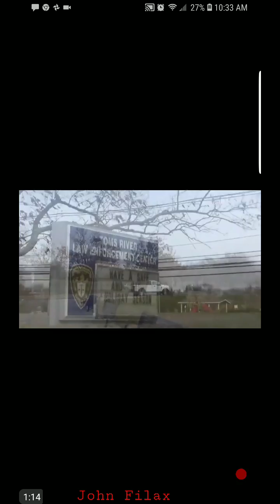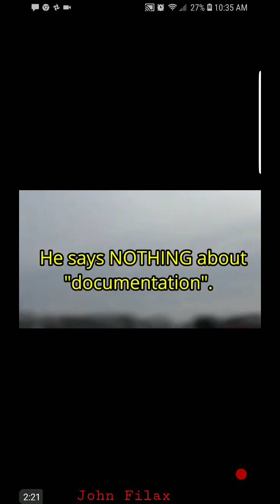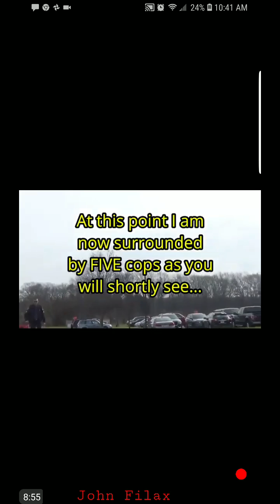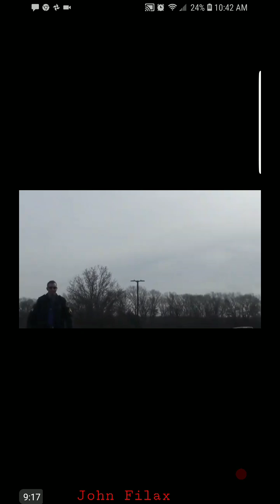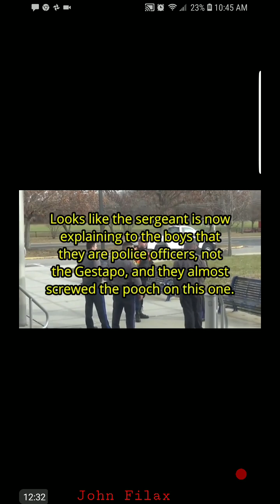I Need Some ID - No You Don't - Yes I Do - No You Don't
Can you say the left hand doesn't know what the right hand is doing.